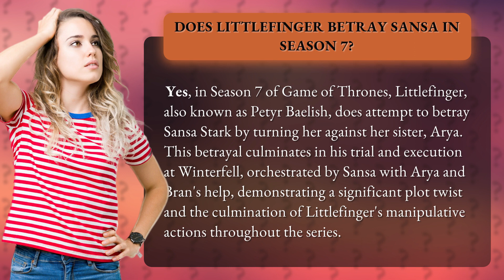Does Littlefinger betray Sansa in season 7?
Littlefinger's Betrayal: Game of Thrones Season 7 Revealed • Game of Thrones Betrayal • Discover how Littlefinger's sinister plot to betray Sansa Stark unfolds in Season 7 of Game of Thrones, leading to a shocking trial and execution at Winterfell.